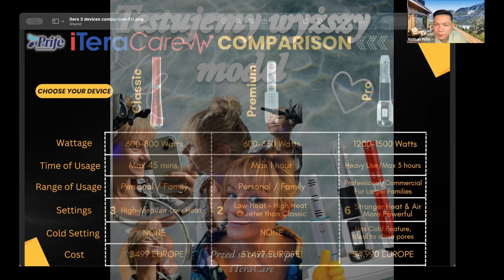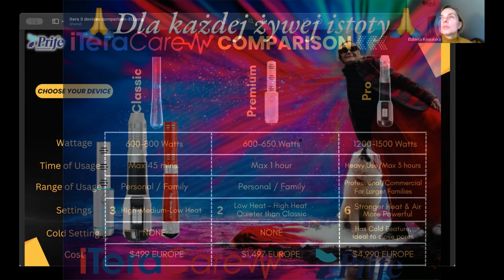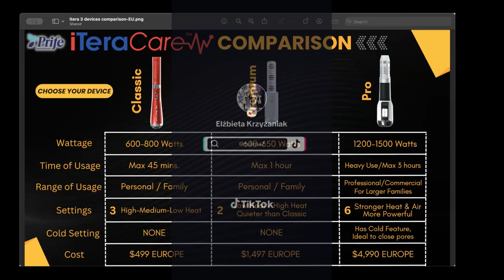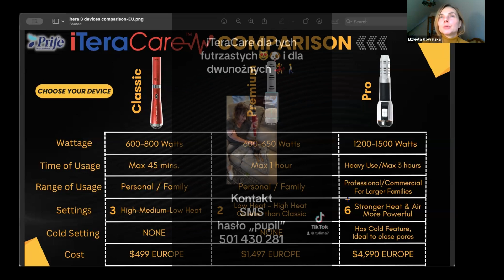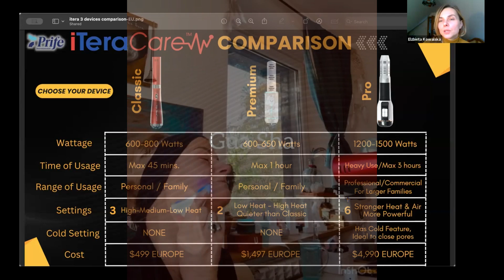iteracare PORÓWNYWARKA MODELI Classic & Premium & PRO 1/3/10